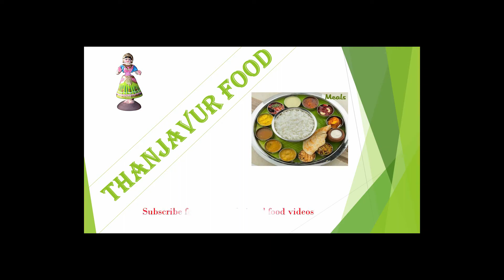Paneer Butter Masala Recipe in Tamil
In this video we are going to see how to prepare Paneer butter Masala in Tamil.